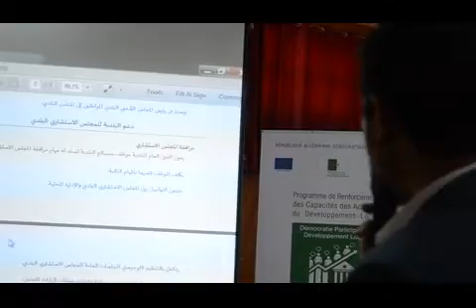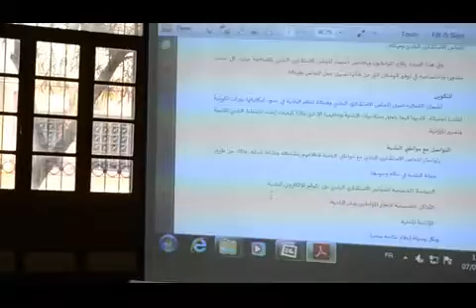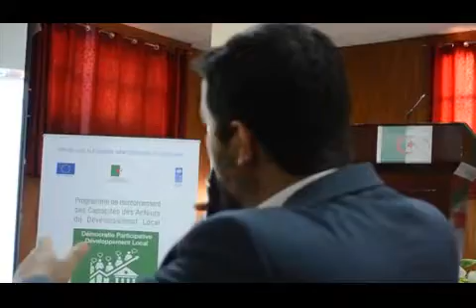المجلس الإستشاري البلدي 12